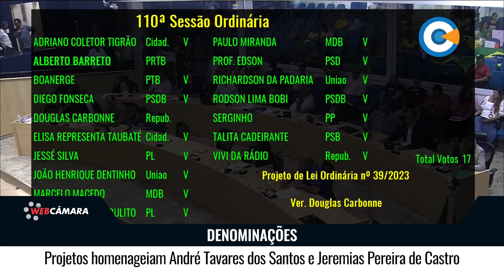Projetos homenageiam André Tavares dos Santos e Jeremias Pereira de Castro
Na sessão do dia 03, os vereadores aprovaram duas denominações de espaços públicos do município